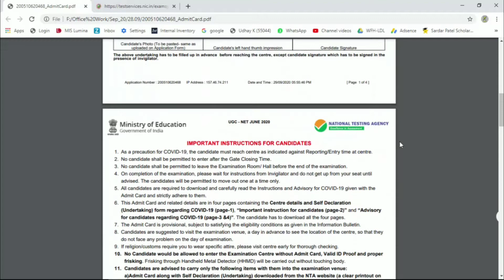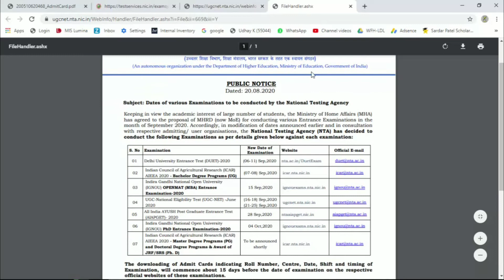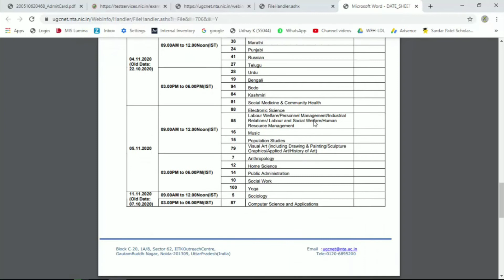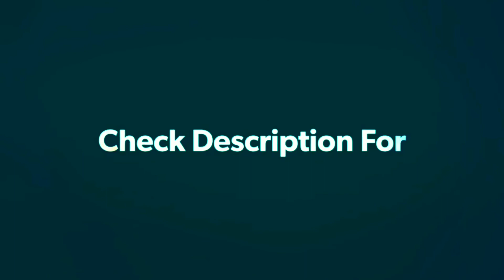How to Download NET Exam Hall ticket 2020 | UGCNET Hall ticket | Exam Details | in tamil